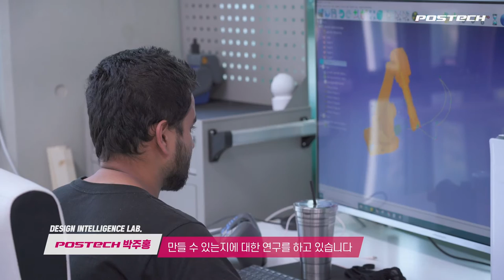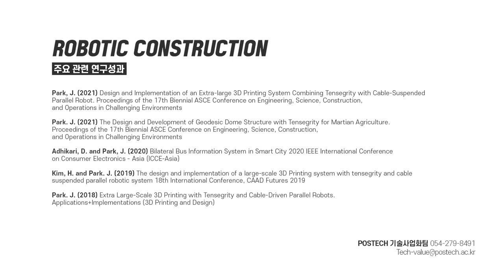2021상반기 양방향기술영상포스텍 박주홍교수님 최종